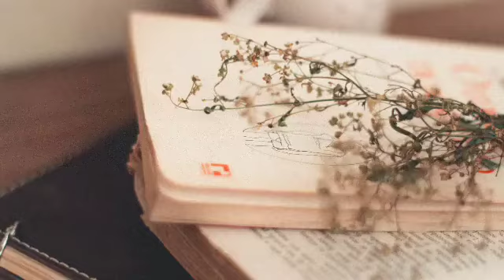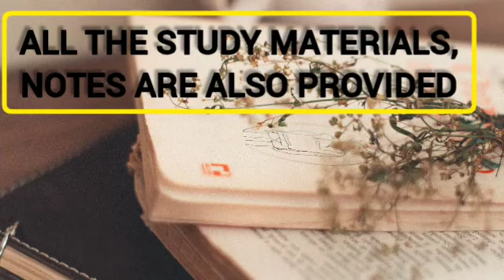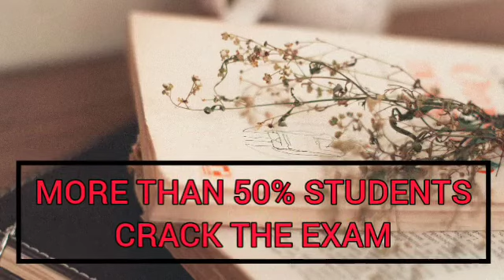Best Anthropology Optional IAS Coaching in Delhi || Instituterank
Are you searching best Coaching for Anthropology optional for UPSC Preparation?
If Yes, then this video is very important for you. Here you will get all the details because right guidance is very necessary for right preparation.

3. Best Bank PO Coaching in Delhi Best Video of Today's